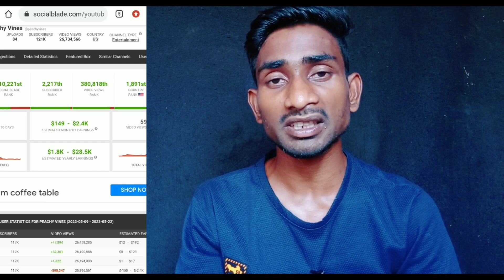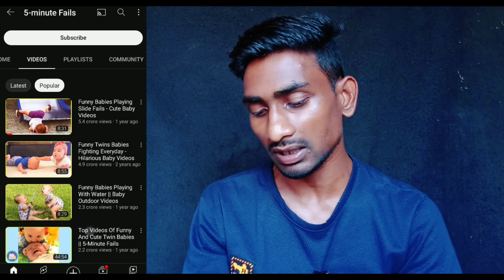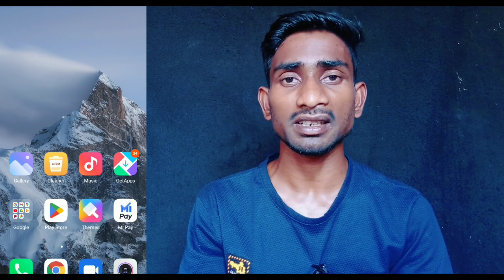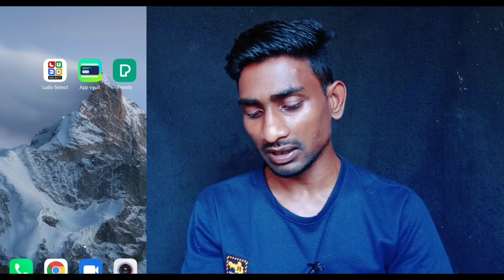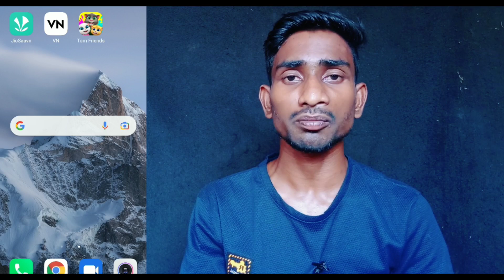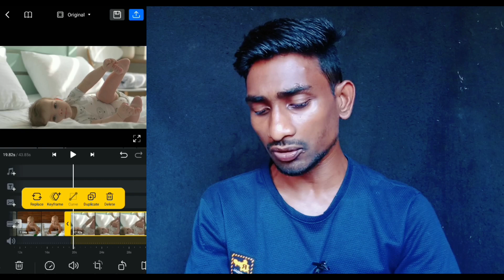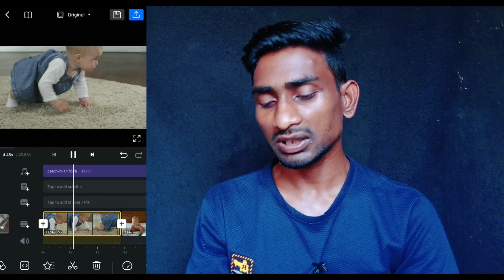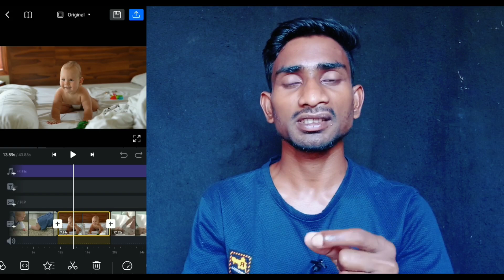यहां से Video Copy करो YouTube पर अपलोड करो No Face No Voice ❌ दिन में चैनल Grow ✅